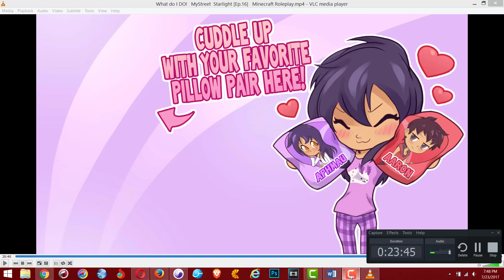Kovu Reacts To Aphmau's MyStreet Starlight EP 16 THEY ARE DATING YAY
Copyright infringement is not intended for this reaction, Please give all the credit to Jessica, Jason and the whole team at BluJay Studios, they did an amazing job at making these roleplays.

Here are their Twitters